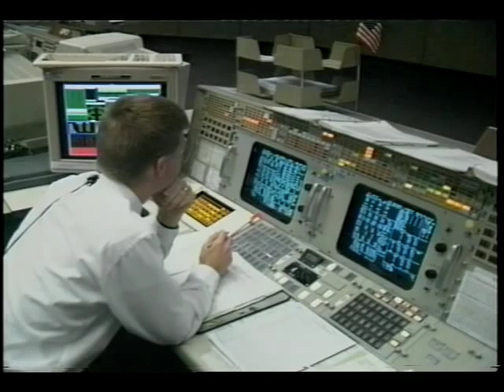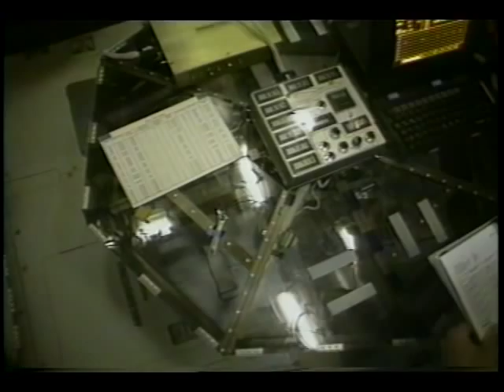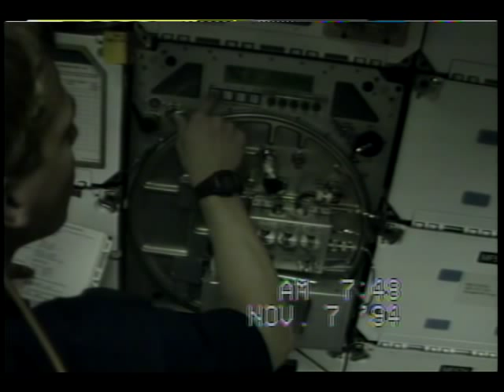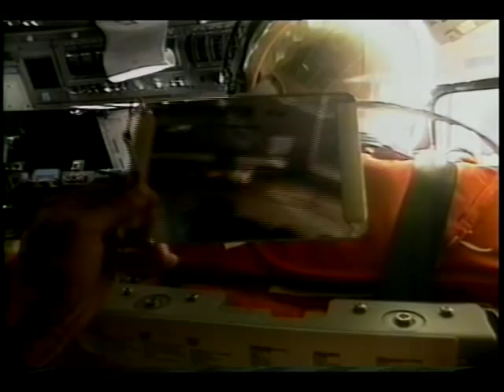STS-66 Mission Highlights Resource Tape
This video contains the mission highlights of the STS-66 Space Shuttle Atlantis Mission in November 1994. Astronauts included: Don McMonagle (Mission Commander), Kurt Brown, Ellen Ochoa (Payload Commander), Joe Tanner, Scott Parazynski, and Jean-Francois Clervoy (collaborating French astronaut). Footage includes: pre-launch suitup, entering Space Shuttle, countdown and launching of Shuttle, EVA activities (ATLAS-3, CRISTA/SPAS, SSBUV/A, ESCAPE-2), on-board experiments dealing with microgravity and its effects, protein crystal growth experiments, daily living and sleeping compartment footage, earthviews of various meteorological processes (dust storms, cloud cover, ocean storms), pre-landing and land footage (both from inside the Shuttle and from outside with long range cameras), and tracking and landing shots from inside Mission Control Center. Included is air-to-ground communication between Mission Control and the Shuttle. This Shuttle was the last launch of 1994.